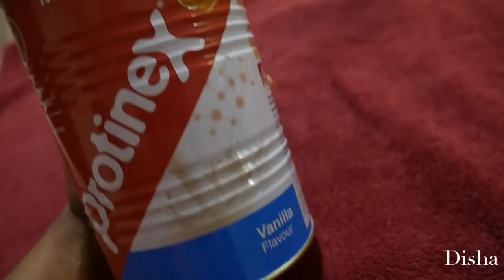Weight gaining food for kids||കുട്ടികൾക്ക് ആരോഗ്യകരമായ രീതിയിൽ തൂക്കം കൂട്ടാൻ